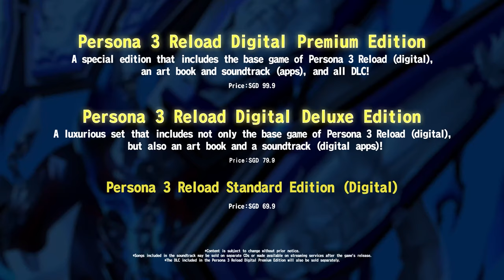Persona 3 Reload: Koromaru - Character Trailer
Introducing the characters of Persona 3 Reload!
This is the trailer for Koromaru.

More trailers coming soon! Be sure to check them out!

Persona 3 Reload to be released on February 2, 2024.
Platforms: Xbox Game Pass, Xbox Series X|S, PlayStation®4, PlayStation®5, Steam